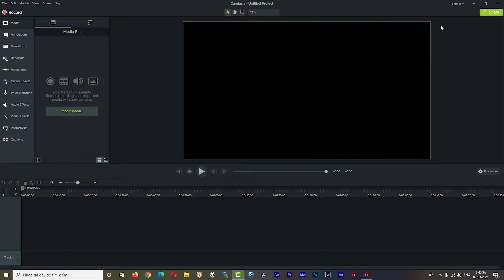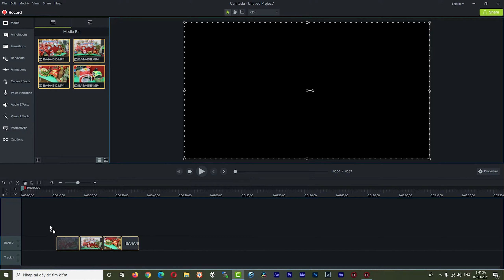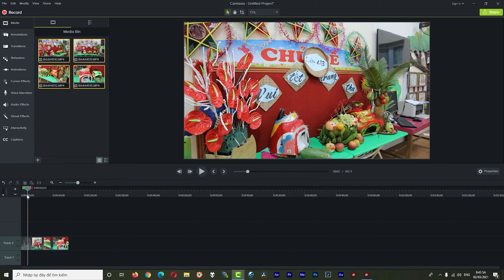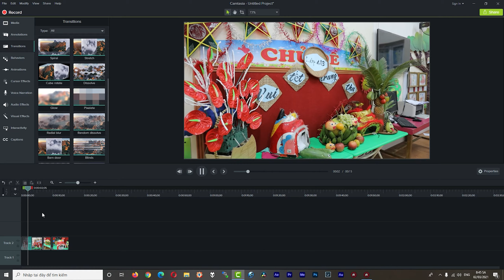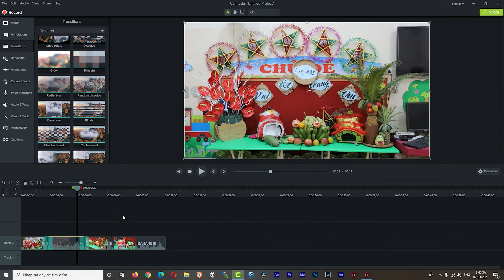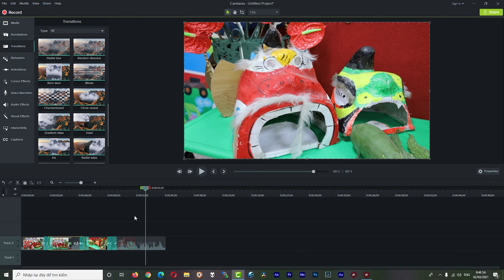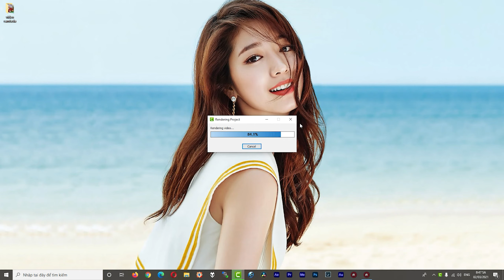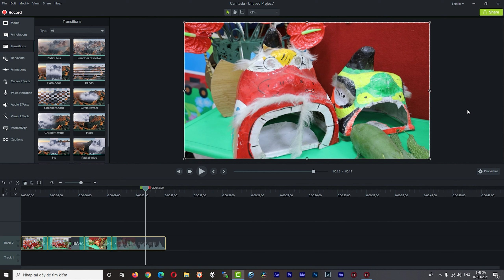Hướng Dẫn Ghép Video & Hiệu Ứng Chuyển Cảnh I Camtasia Studio 9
@KyNangTinHocTranDucChien Bạn muốn cắt bớt những phần dư thừa trong đoạn Video hiện có, hay chỉ lấy một phần nào đó trong đoạn Video để ghép sang một Video khác thôi, nhưng không biết phải làm thế nào để cắt ghép được. Vậy có cách nào vừa đơn giản mà lại đem lại hiệu quả cao không?
Yên tâm đã có Camtasia Studio! Phần mềm này không những giúp bạn quay Video màn hình, mà còn có thể cắt ghép hay chỉnh sửa Video thành một Video hoàn hảo. Mời bạn tham khảo video sau đây để biết cách cắt ghép Video bằng Camtasia Studio
Kỹ Năng Tin Học - Chia sẻ kiến thức về máy tính, tổng hợp các thủ thuật đồ họa máy tính chuyên sâu, thủ thuật sử dụng internet và hướng dẫn sử dụng phần mềm... hiệu quả nhất.
Hướng dẫn sử dụng thành thạo,cài đặt và tối ưu máy tính.Các thủ thuật đồ họa và hướng dẫn sử dụng những phần mềm được cập nhật mới nhất.